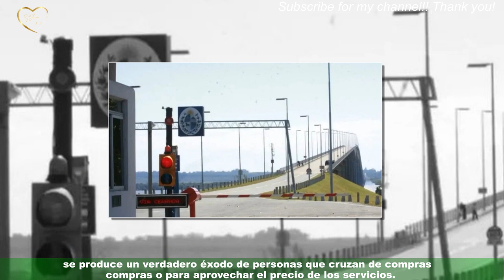Luis Lacalle Pou anunció una serie de medidas para las compras de los uruguayos en la Argentina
El presidente de Uruguay, Luis Lacalle Pou, anunció este miércoles una serie de medidas que buscan apoyar a los comerciantes de las ciudades fronterizas con la Argentina y de la zona del litoral,que ven perjudicados sus negocios por la diferencia cambiaria que hay en el país. Esta decisión ocurre en medio de un cruce masivo de uruguayos a la Argentina, que se ven tentados por los convenientes precios para adquirir toda clase de productos.